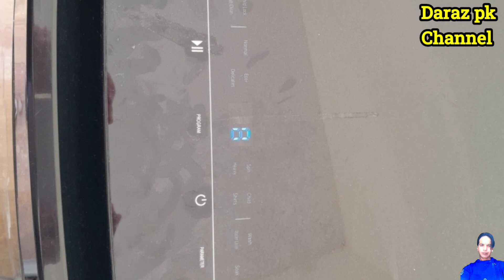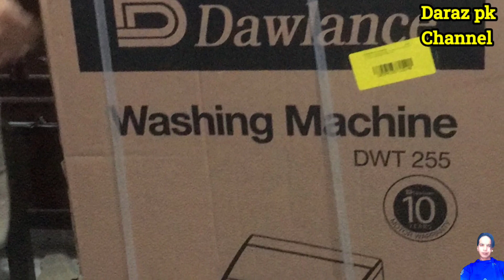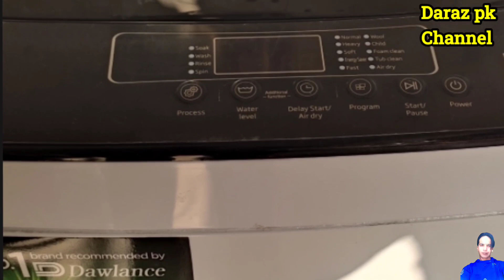Dawlance Automatic Washing Machine Pricein Pakistan Updated Aug 2023 Price List | Daraz Pk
dwt 255 cl top load washing machine manual washing machine
washing machine
dawlance fully automatic washing machine,
dawlance fully automatic washing machine dwt 9060 ez,
dawlance fully automatic washing machine dwt 270 es top load,
dawlance fully automatic washing machine dwf 8200 x inverter,
dawlance 9060 ez top load fully automatic washing machine,
dawlance 8.5 kg top load fully automatic washing machine-dwt 255-c,
What is the price of Dawlance e270 in Pakistan
What is the price of Dawlance washing machine 1500 in Pakistan
2022 best washing machine,
best washing machine to buy in 2023
5 best washing machine 20223
What is best washing machine brand in Pakistan?
Which brand has best washing machine?
Which manual washing machine is best in Pakistan?
What is the price of washing machine in Pakistan?
Top 10 washing machine brands in Pakistan
Best washing machine in Pakistan 2023
Best automatic washing machines in Pakistan
Best Washing Machine with Dryer in Pakistan